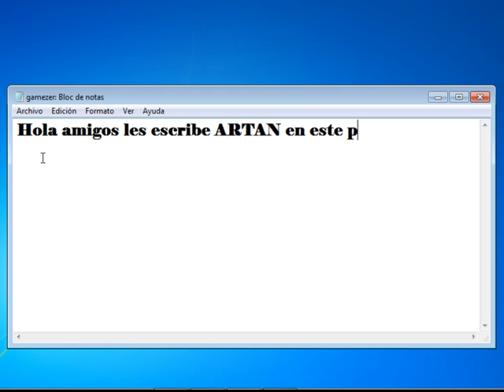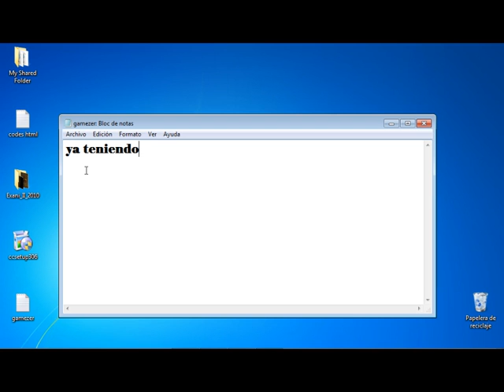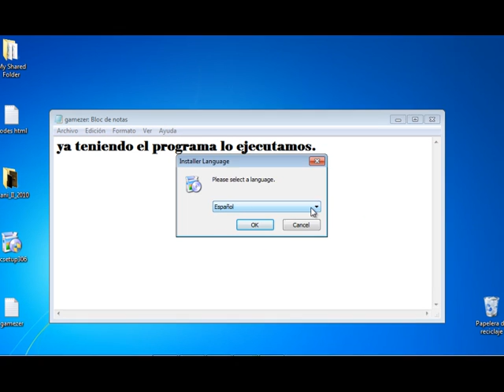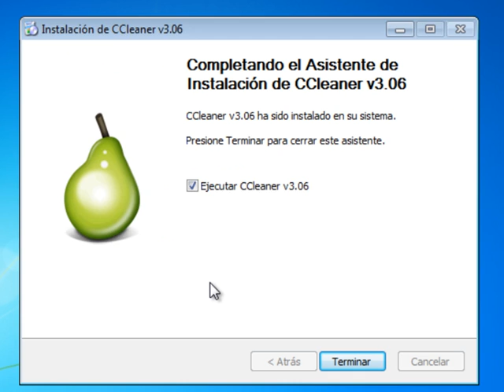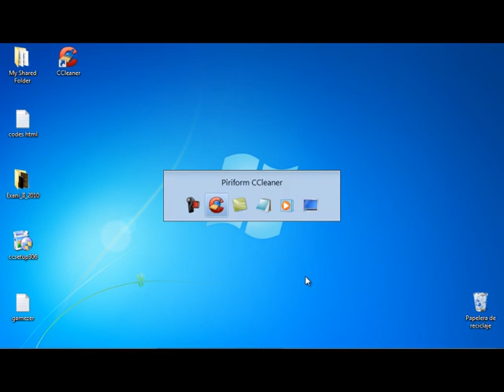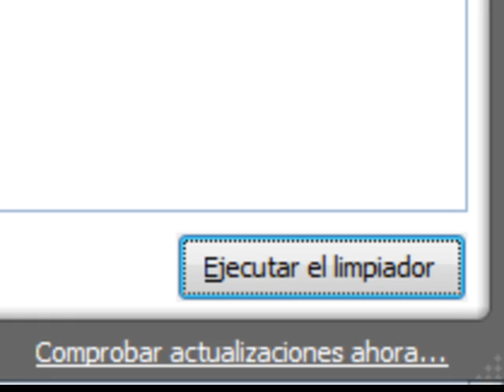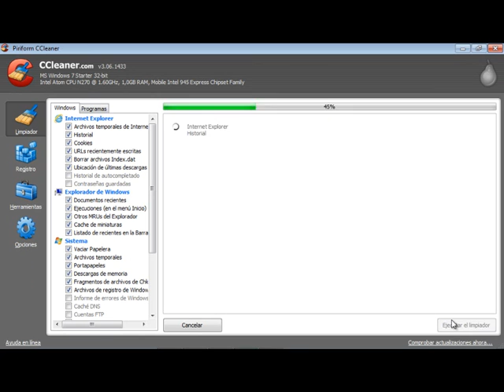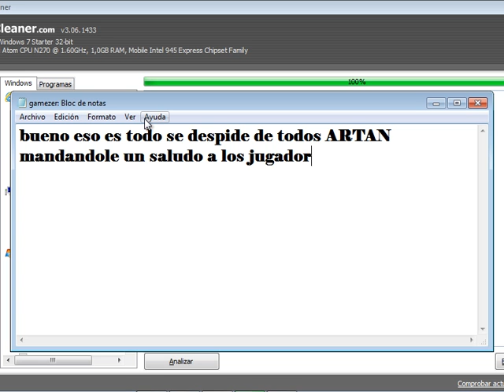Como utilizar ccleaner 2011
descargar el programa desde
ahi encontramas mas detalles del programa.